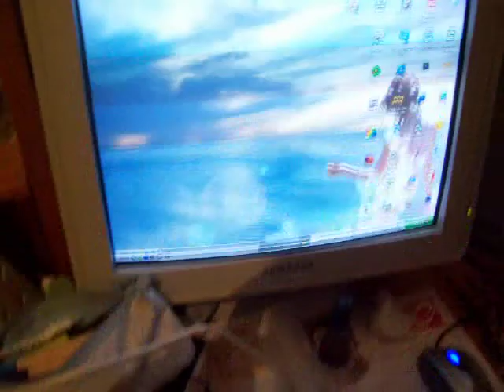new order in the room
the room